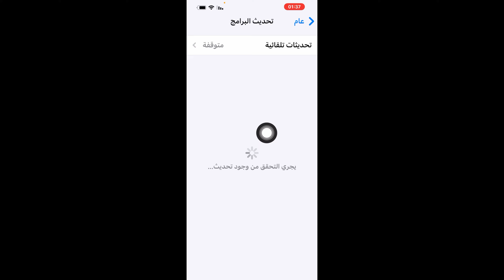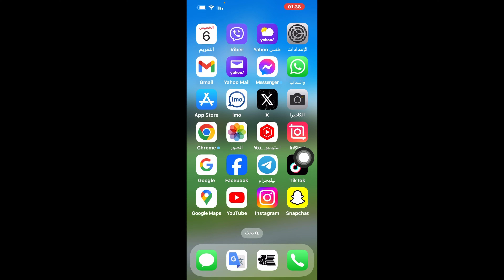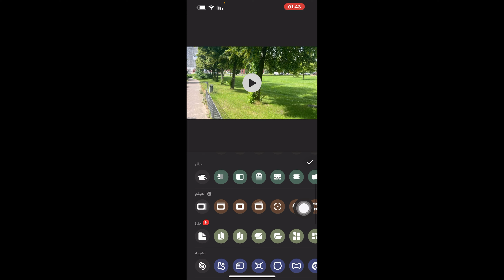تحديث انشوت الشهر السادس / مزايا جديدة مع تحديث مونتاج انشوت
تحديث انشوت الشهر السادس
 مزايا جديدة مع تحديث مونتاج انشوت
تحديث انشوت الشهر السادس 2024
كيف احدث inshot
كيف اعمل نص منحني
طريقة الكتابه بنص منحني
طريقة انتقالات طي
طي انتقالات
الاطار المفتاحي الصوتي